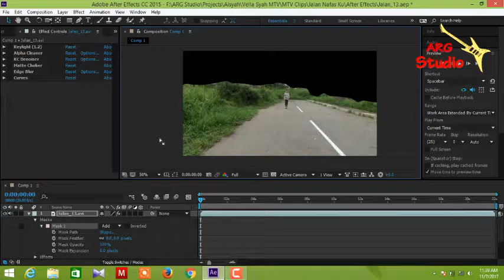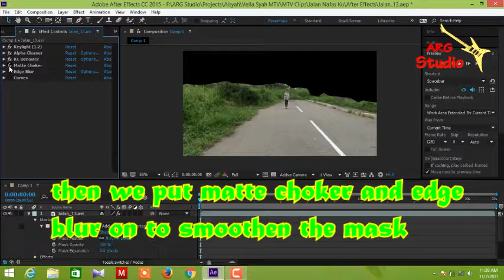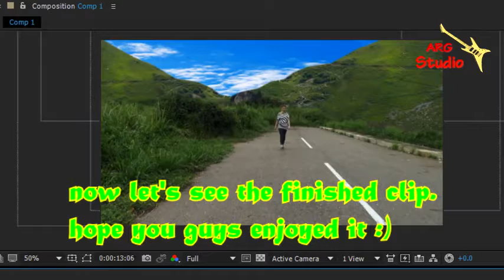Vella Syah Behind The Scene Collection #3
Clip taken at Taman MDK 2, Keningau
Edited with After Effect 2015 and Vegas 14
ARG Studio
Footage/Editor: Anthony Robert